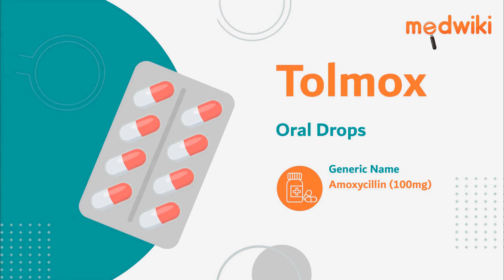Tolmox Oral Drops | Uses, Work and How to take.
Introduction
It is used in the treatment of various infections caused by bacteria.

It eliminates bacteria by stopping them from building the cell walls that are essential for their survival.

Take this medication for the recommended amount of time and dosage, according your doctors instructions. It can be taken with or without food, but its best to take it at a set time.